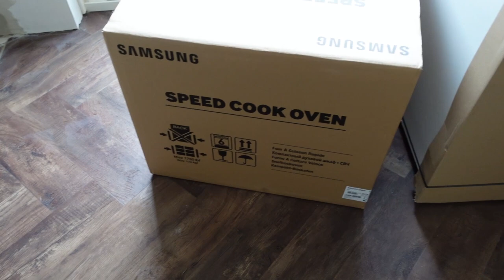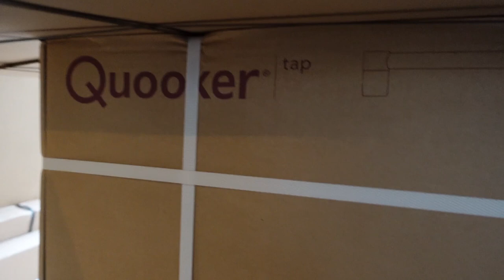MONTAGE VAN DE KEUKEN | Vlog #21 | VERHUISSERIE 🏡 | MATHIA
Dit was heel spannend! Je leeft maanden naar dit moment toe & nu is het eindelijk zo ver. Ik neem jullie mee door het proces van het monteren van de nieuwe keuken .

Dit is enorm bijzondere tijd voor me & ik blij dat ik dit met jullie kan delen ♥

Deze video is in samenwerking met Superkeukens Tiel!